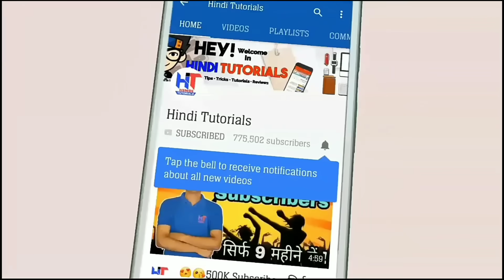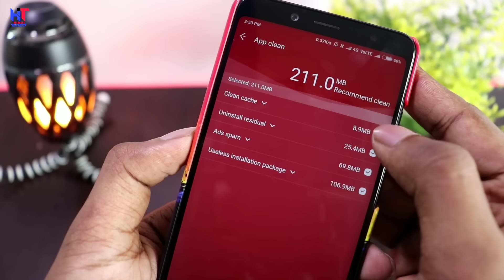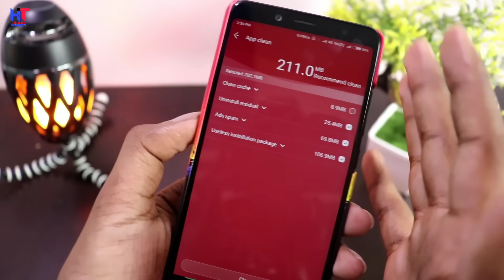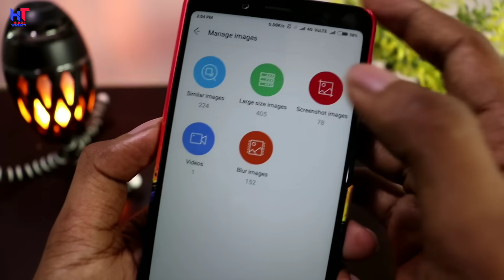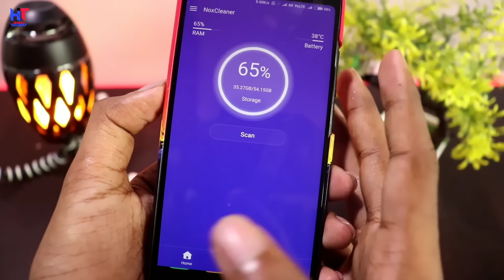एक Click में Phone का सारा कचरा साफ़ || Phone नई हो जायेगा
Hello Friends..!
Dosto es Video me Maine aapko bataya hai ki agar aapka phone hang karta hai ya slow chalta hai to aajke es video me Maine ek Kamal ka application aapke liye leke aaya hu jisase aapka phone fast ho jayega aur kabhi bhi hang nhi karega !
Video pasand aaye to ThoKoLike

【NOXCLEANER HIGHLIGHTS: 】
✔️Quickly clean trash to free up your storage space
✔️Intelligently move or uninstall useless apps with ease
✔️Keep your photos organized with quick gestures
✔️Automatically allocate your duplicate or similar photos
✔️Reduce oversized images without compromising quality
✔️Speed up your phone with just one-tap
✔️Focus on cleaning with easy-use interface & No Ads